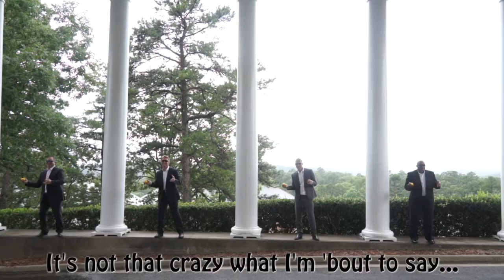"Happy" Sukkot Parody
It's the season of our joy! Our annual reboot!
(This is the Pastoral staff, Pastors' wives, staff and members from Agape Church in Little Rock, AR)